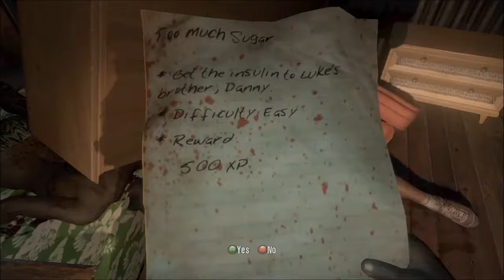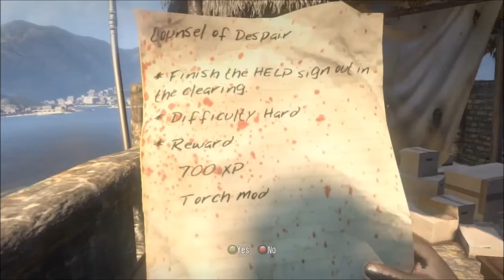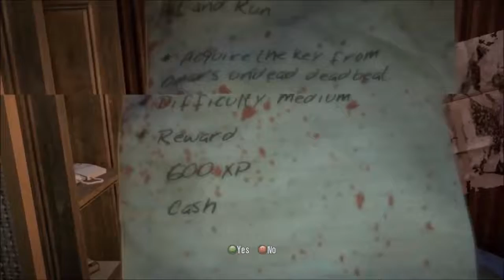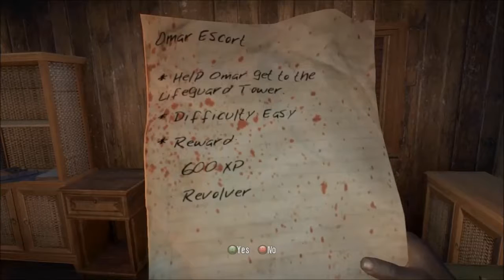Dead Island Walkthough (PART 6)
Getting power back!